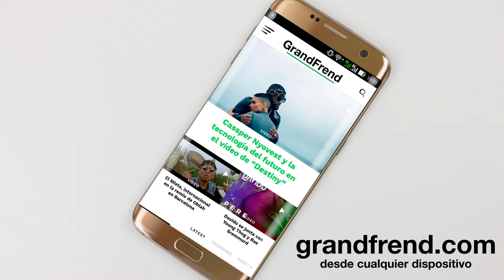César Biggie - Respect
Cesar Biggie interpretando "Respect". 2018
🎶📲📥📩 DESCARGA La APP Oficial de GRANDFREND